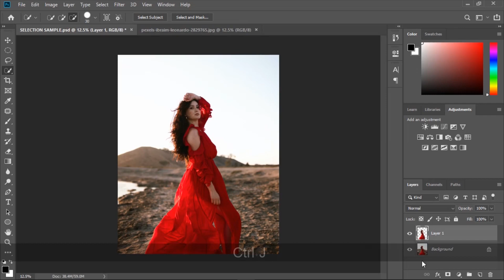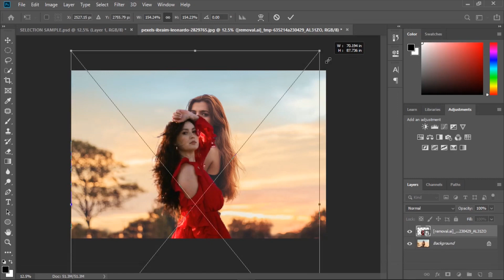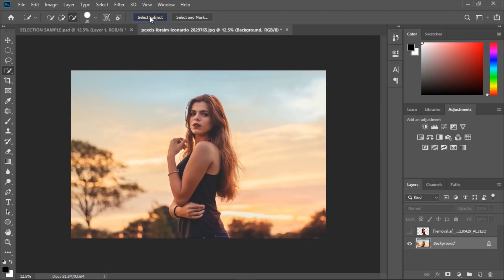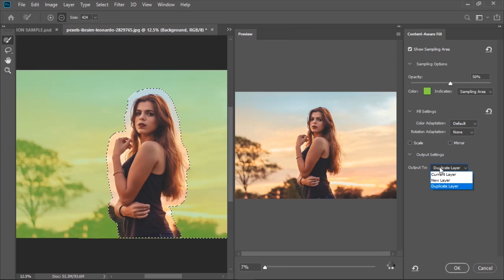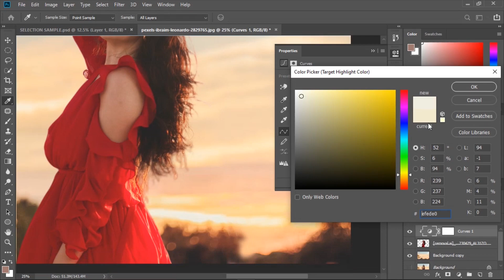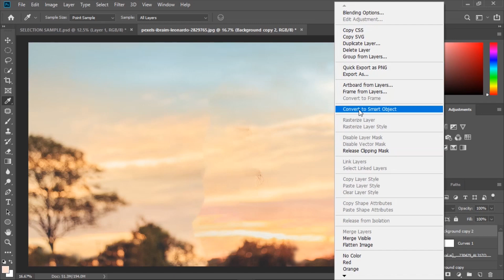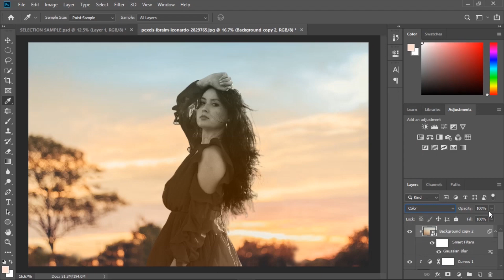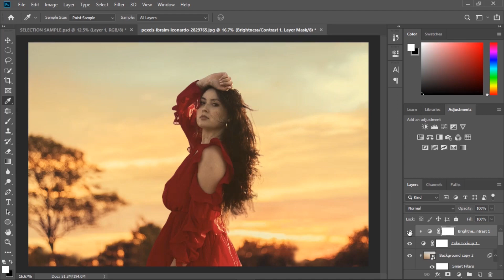How to Match Subject with Background in Photoshop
In this video, I'm going to show you how to match a subject with a background in Photoshop. This is a common problem that you'll face when editing photos, and I'm going to show you how to solve it.

If you're ever wondering how to match a subject with a background in Photoshop, then this video is for you! By the end of this video, you'll know how to match a subject with a background in Photoshop using a variety of techniques. So be sure to watch it and learn how to solve this common Photoshop problem!